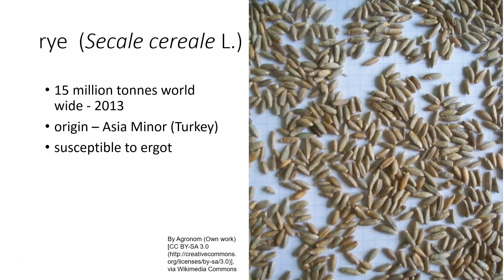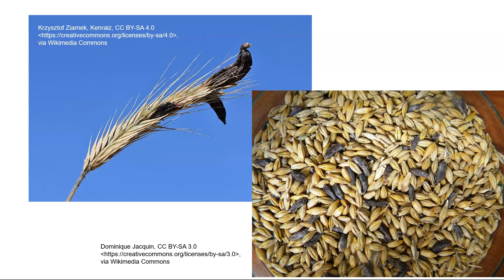Rye - Secale cereale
This video deals with Rye which is a small seeded grains that can be a source of carbohydrates for humans. It also can be an important source of pharmaceutical drugs like ergotamine.
This group of videos will deal with grains and cereals of economic importance for human consumption. Grass morphology and development will be discussed.
This is part of a series on cereals and grains.